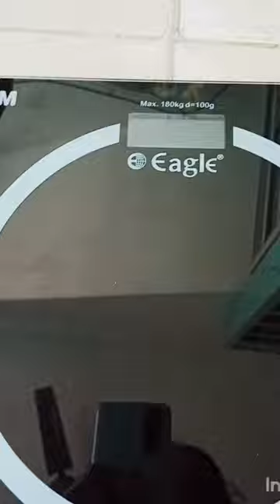Weight machine (ATM) dr. trust